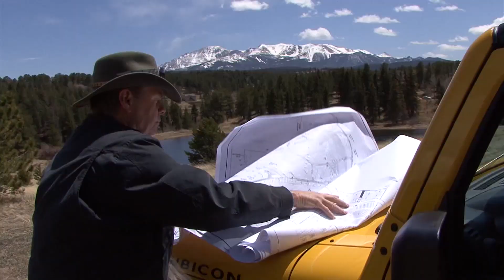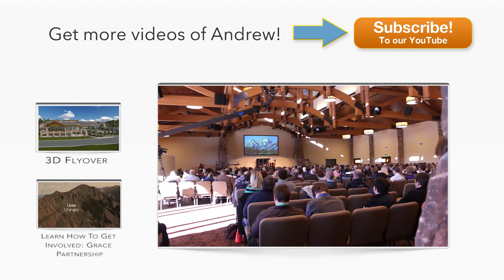The Littlestar Story - The account behind “the Sanctuary” property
Andrew Wommack Ministries presents: Charis vision and journey videos

This video presents the story behind the acquisition of the land now called “the Sanctuary”. Location where the new buildings for Charis Bible College are being built.
The Littlestars narrate first hand, the account of their late-father Mr. Jackson a land developer and pragmatic, who lived his life without any spiritual beliefs or relationships. Who at the end of his life came face to face with the truth and understood the purpose of the land he had acquired.
Learn how God set apart this property for the benefit of many.

00:32 Listen from Mark Littlestar how he knew the property was a special place
00:53 Hear Debbie Littlestar’s heart of how she felt about this property
01:02 Hear how Andrew Wommack had driven by this property many years without knowing what God had in mind.
01:21 Meet the man that bought and developed the property and hear his story
02:36 See how his goals for this property were not spiritual
02:50 Hear the story of how his heart was turned around
04:00 Listen to the account of what Mr. Jackson was able to see
04:32 Learn the account of his new purpose of the lands he had
04:57 Andrew hears from God to start a bible college
05:50 Hear about the visit of missionaries to the Littlestars
07:00 The property was sold to the Sturmans
08:00 See Mr. Jackson’s vision come to pass
08:36 Hear about Mark and Andrew Wommack connecting
09:30 See how just one person can make a huge impact on the world
10:00 Hear how clearly God is using and impacting the lives of people
11:00 See the construction of the first building